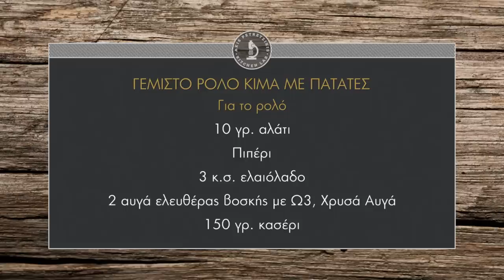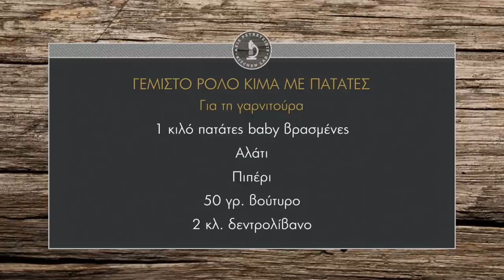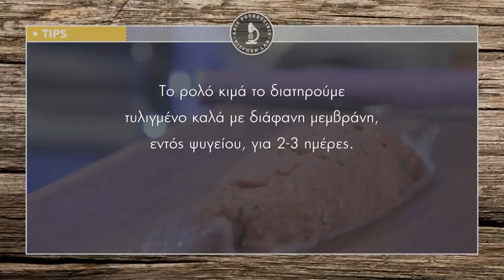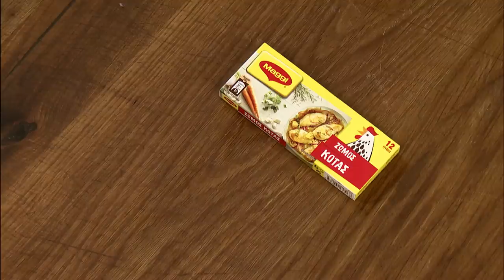Ρολό από κιμά μοσχαρίσιο γεμιστό και πατάτες Επ. 8 | Kitchen Lab TV | Άκης Πετρετζίκης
Γεμιστό Ρολό Κιμά με Πατάτες | Gemisto rolo kima me patates | Άκης Πετρετζίκης TV

Παρουσίαση: Άκης Πετρετζίκης
Σκηνοθεσία: Πάνος Γεωργίου
Αρχισυνταξία: Νάσια Κόλλια
Διεύθ. Φωτογραφίας: Γιώργος Μιχελής
Οργάνωση Παραγωγής: Δημήτρης Κολοβός
Εμπορικό Τμήμα: Mary-Rose Ανδριανοπούλου,  Ζωή Κωνσταντοπούλου
Β. Σκηνοθέτη: Πολύβια Μενοίκου
Τεχνικός Προϊστάμενος: Βασίλης Καρυπιάδης
Σκηνογραφία: Αναστασία Χαρμούση
Γραφικά: Παναγιώτης Πατσιαούρας
Sous Chef: Μάρκος Παπακωνσταντίνου
Βοηθός Sous Chef: Τηλέμαχος Δημητρακόπουλος
Βοηθοί Κουζίνας: Σοφία Βήτα
Διευθ. Παραγωγής: Διαμαντής Αρακάς
Floor Manager: Διονύσης Κυπριώτης
Οπερατέρ: Δημήτρης Τοπούλογλου, Άγγελος  Τσουκαλάς:
Χειριστής Ρομποτικής: Κώστας Τσέλης, Γιώργος Παρθένης
Χειριστής Cam Rail: Παν Παν
Ηχολήπτης: Στέφανος Κεραμύδας
Μοντάζ: Ειρήνη Κεφαλά, Ηλίας Αποστολίδης
Ηλεκτρολόγος: Μάκης Λάντος
Εκφώνηση: Νάσια Κόλλια
Ενδυματολόγος: Αλέξης Φούκος
Βοηθός Ενδυματολόγου: Αλέξια Μπελογιάννη